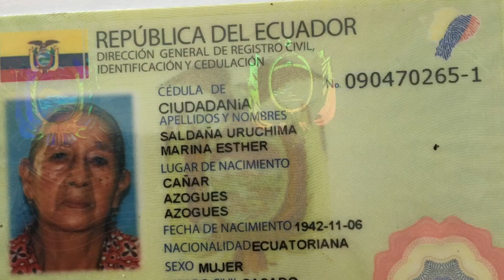Mamey cumple hoy 8 meses trabajando como angel el cielo